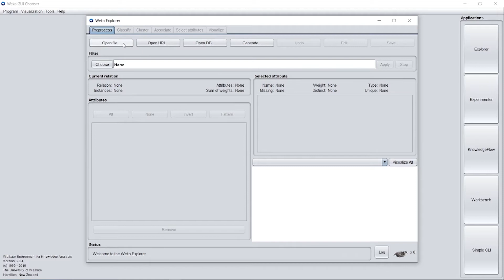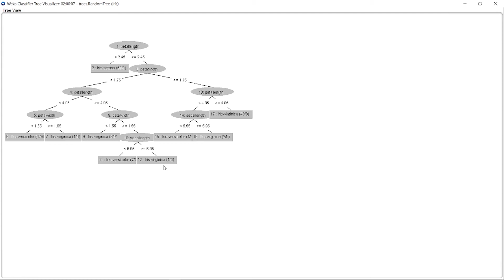Data Mining - Weka | Random Tree | iris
Data Mining - Weka
Random Tree
dataset: iris
cross-validation folds: 10